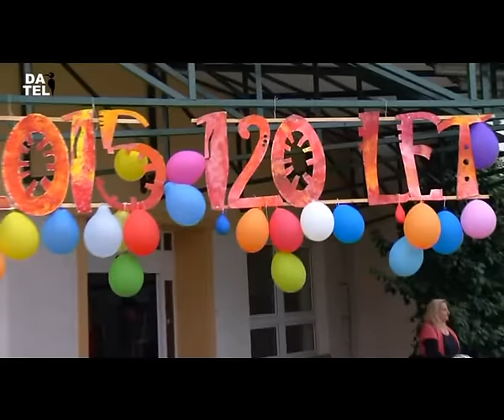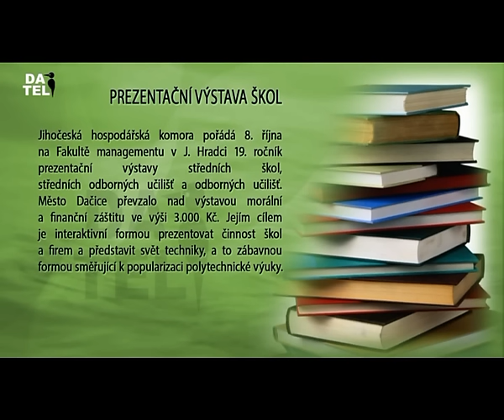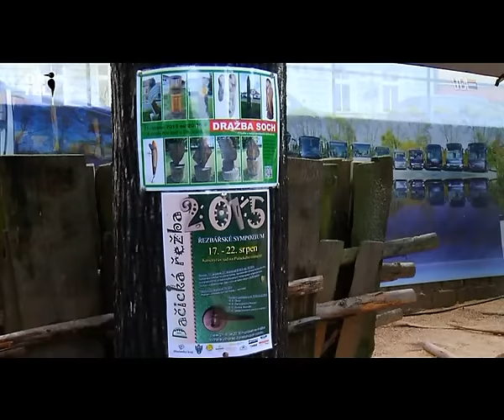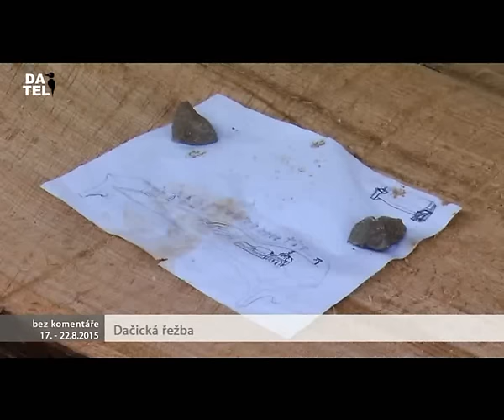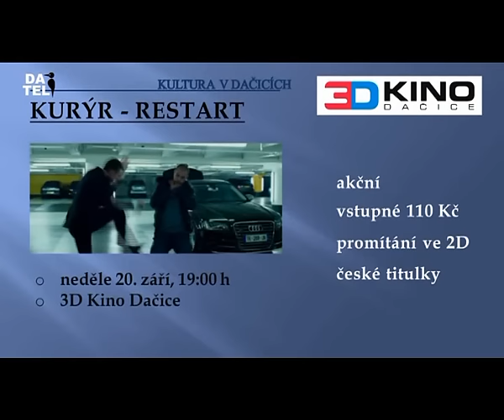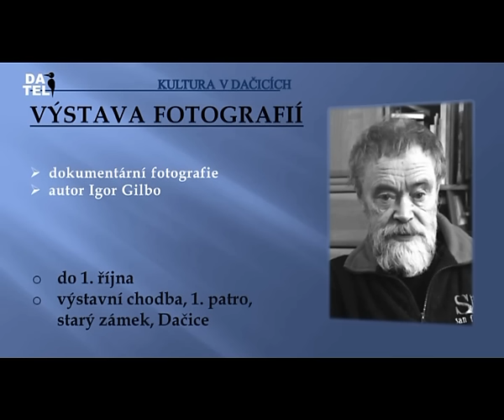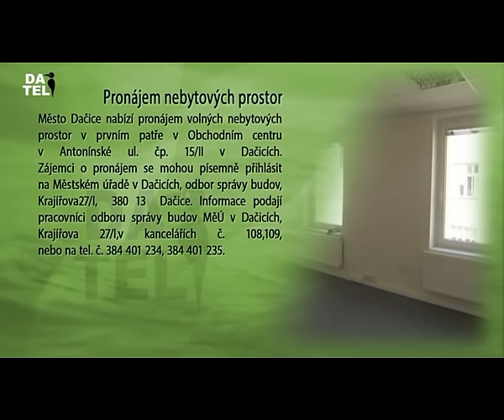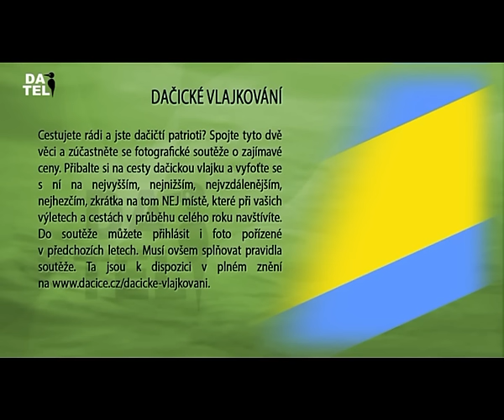Dačická televize (DATEL) - 18.9.2015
Zprávy: Oprava dřevěné lávky, Nové šatny v Nemocnici, 70 let od založení SDH Chlumec, Zahradní slavnost v ZŠ Komenského, Výstava Z. Šplíchala v muzeu
Reportáže bez komentáře: Dačická řežba, Výstava - Gilbo a Cudlín